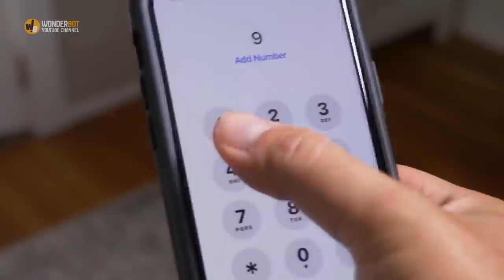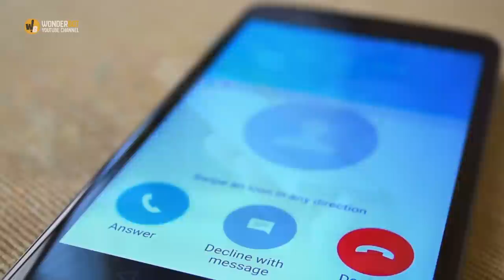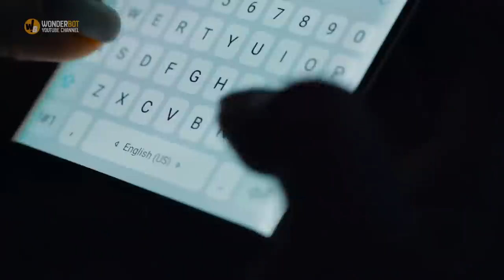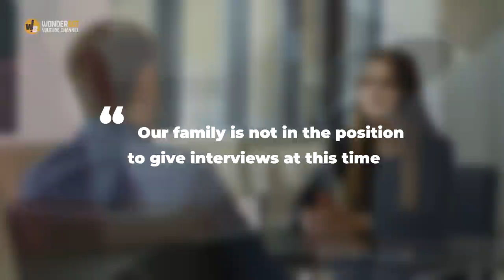The Girl Didn’t Come Home, Her Parents Knew Something Was Wrong and Immediately Called the Police